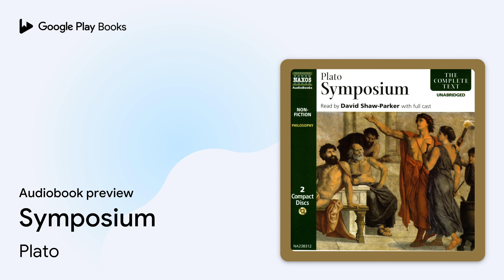Symposium by Plato · Audiobook preview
Symposium
Authored by Plato
Narrated by David Shaw-Parker, Tim Bentinck, Andrew Branch, Daniel Flynn, Gordon Griffin, Hayward B. Morse, Christopher Scott, Susan Sheridan, David Timson

0:00 Intro
0:03
4:27
5:03 Outro

BOOK DESCRIPTION

In Symposium, a group of Athenian aristocrats attend a party held by Agathon to celebrate his victory in the drama festival of the Dionysia. They talk about love until the drunken Alcibiades bursts in, and decides to talk about Socrates instead. Symposium gives a picture of the sparkling society that was Athens at the height of her empire. This classic discussion on love is presented in its ideal medium: a multi-voice recording.

Plato was born c. 427 B.C. in Athens, Greece, to an aristocratic family very much involved in political government. Pericles, famous ruler of Athens during its golden age, was Plato's stepfather. Plato was well educated and studied under Socrates, with whom he developed a close friendship. When Socrates was publically executed in 399 B.C., Plato finally distanced himself from a career in Athenian politics, instead becoming one of the greatest philosophers of Western civilization. Plato extended Socrates's inquiries to his students, one of the most famous being Aristotle. Plato's The Republic is an enduring work, discussing justice, the importance of education, and the qualities needed for rulers to succeed. Plato felt governors must be philosophers so they may govern wisely and effectively. Plato founded the Academy, an educational institution dedicated to pursuing philosophic truth. The Academy lasted well into the 6th century A.D., and is the model for all western universities. Its…

AUDIOBOOK DETAILS

Language: English
Publisher: Naxos AudioBooks
Published on: December 1, 2005
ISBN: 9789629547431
Duration: 2 hr, 31 min
Genres: Philosophy / General